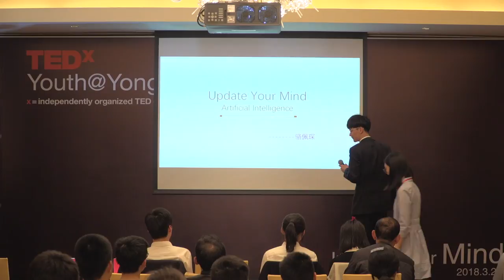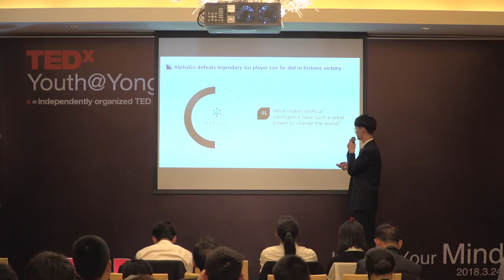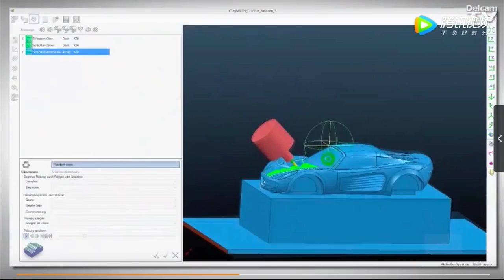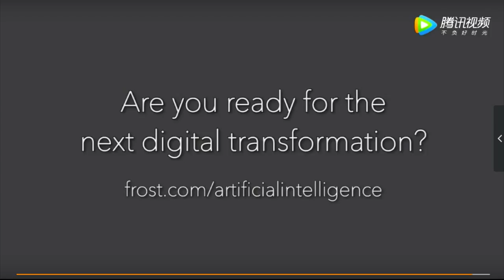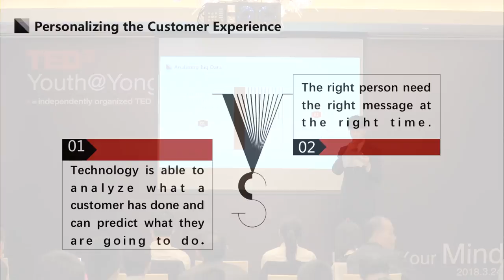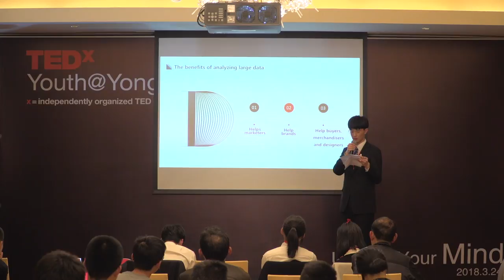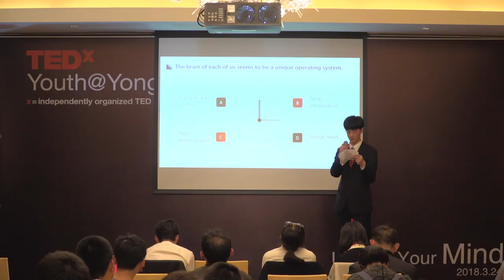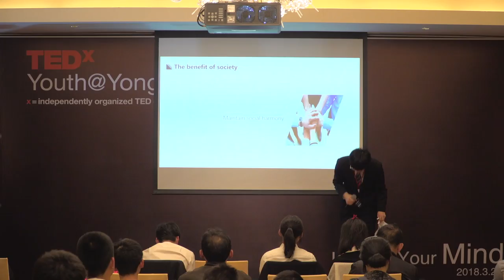Artificial Intelligence | Peichen Luo | TEDxYouth@YongheRoad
With the advancement in technology, more people realize that Artificial Intelligence is no longer a fantasy, but a trend that has swept through 21st century. AI shows its advantages in a variety of aspects.
I am Peichen Luo, a boy who loves basketball and AI. Reading can make me silent. As the saying goes, "Where there is a will there is a way." I hope to make more people realize that AI is no longer a fantasy, but a trend that swept through 21th century. What I care more about is that I can be able to bring to the public the most innovative ideas about artificial intelligence. This talk was given at a TEDx event using the TED conference format but independently organized by a local community.